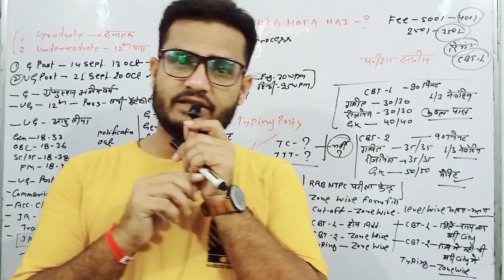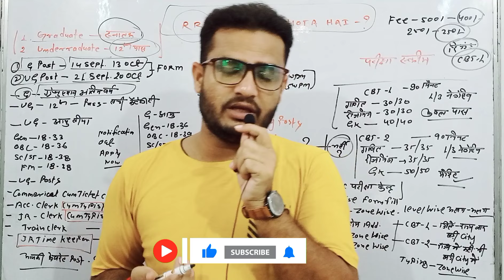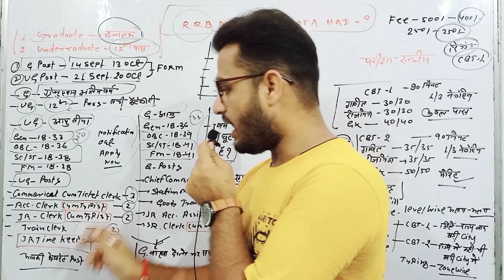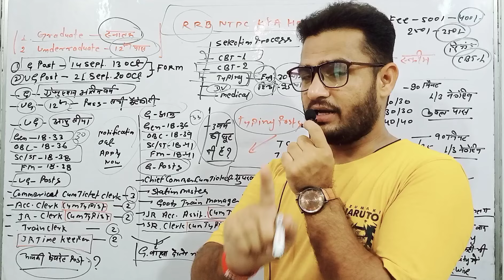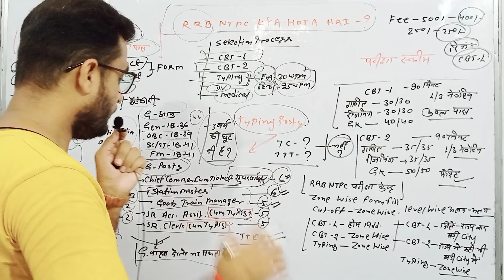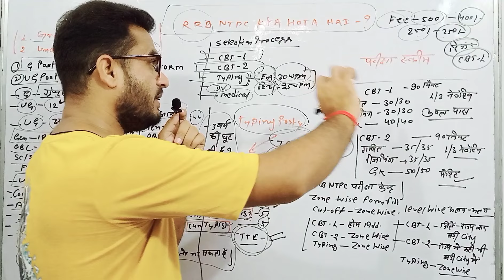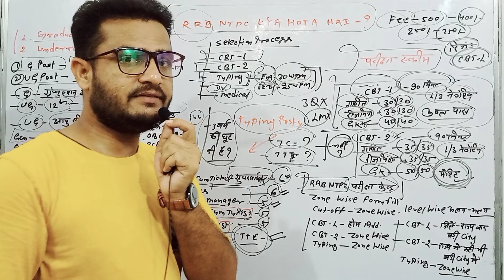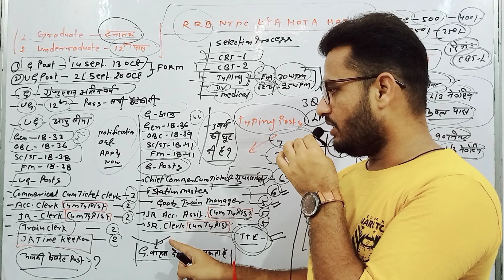Railway TTE Vacancy 2024 | Railway TC Vacancy | RRB NTPC Vacancy | RRB NTPC Kya Hota Hai